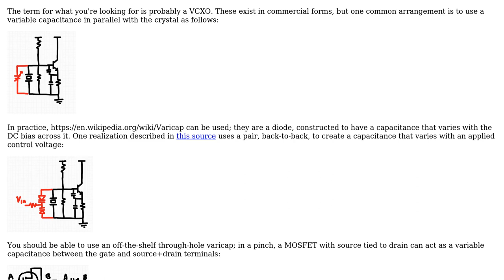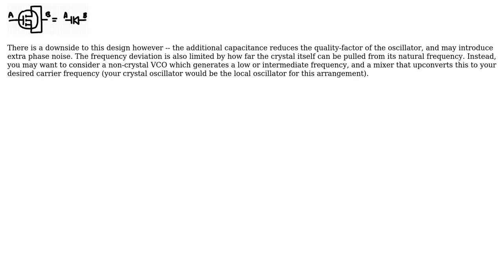Electronics: Modulating frequency of a crystal oscillator circuit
With thanks & praise to God, and with thanks to the many people who have made this project possible! You are responsible for your own actions.